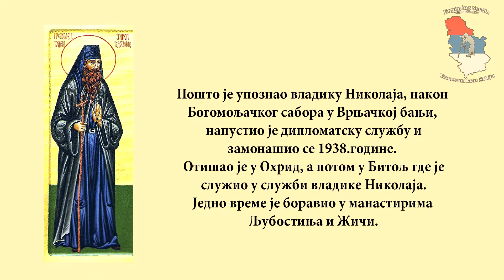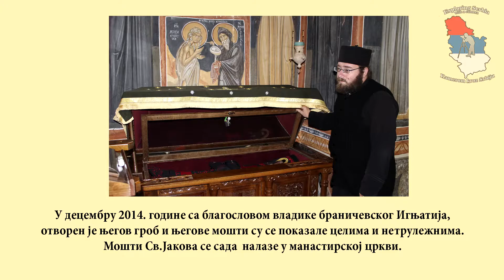Манастир Тумане - Трећа годишњица откривања моштију Св. Јакова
Свети Јаков Тумански рођен је 1894. године у селу Кушићи надомак Ивањице. Докторирао је филозофију на Сорбони и права у Монпељеу. Био је амбасадор Краљевине Југославије у Француској. Замонашио се 1938. године и узео име Јаков. Чудесно је предсказао бомбардовање Београда и манастира Жиче током Другог светског рата. Страдао је у селу Раброву, у фебруару 1946. године. По сопственом завештању сахрањен је у манастиру Туману. Мошти су му откривене 21. октобра 2014. године.
Од 2017. године Српска православна црква га прославља као светитеља - преподобни Јаков Нови Тумански.